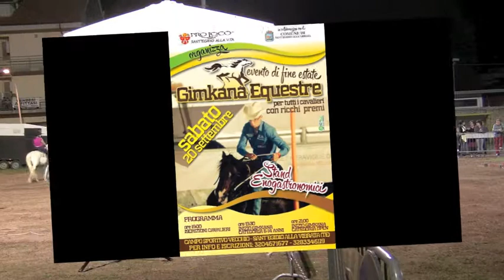Gimkana di Fine Estate Sant'Egidio Alla Vibrata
Capriotti Gianluigi